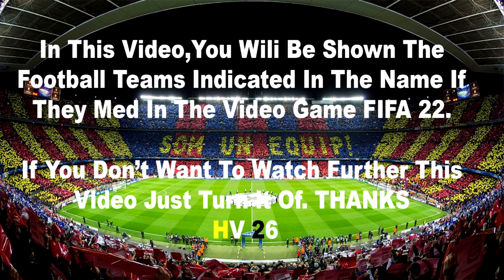Copenhagen vs Trabzonspor 2-1 All Goals & Highlights 16/08/2022 HD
trabzonspor
trabzon
ts
ts maçı
trabzon maçı
ts maç
trabzonspor maç
trabzon maç
trabzonspor maçı
trabzonspor maçları
ts maçları
son dakika trabzon
trabzonspor canlı
trabzon maçı canlı
trabzonspor canlı maç
trabzonspor maçı canlı izle
trabzon maci canli
trabzon maçı canlı izle
ts canlı
ts canlı maç izle
ts maçı canlı izle
trabzon canlı
trabzonspor canlı yayın
trabzonspor live
trabzonspor ao vivo
trabzonspor en vivo
a spor trabzonspor
murat gdk trabzonspor
şampiyonlar ligi trabzonspor
trabzonspor şampiyonlar ligi
ucl trabzonspor
cl trabzonspor
ucl copenhagen
cl copenhagen
champions league copenhagen

kopenhag trabzonspor
trabzonspor kopenhag
copenhagen trabzonspor
københavn trabzonspor
kobenhavn trabzonspor
trabzon kopenhag
kopenhag vs trabzonspor
trabzonspor vs kopenhag
ts kopenhag
kopenhag ts
trabzon kopenhag maçı
kopenhag trabzon maçı
trabzonspor kopenhag maçı
kopenhag trabzonspor maçı
trabzonspor kopenhag canlı izle
kopenhag trabzonspor canlı izle
ts kopenhag maçı canlı izle
kopenhag ts maçı canlı izle
trabzon kopenhag maçı canlı izle
kopenhag trabzon maçı canlı izle
trabzonspor kopenhag maçı canlı izle
kopenhag trabzonspor maçı canlı izle
kopenhag trabzon canlı
trabzonspor kopenhag canlı
kopenhag trabzonspor canlı
trabzon kopenhag maçı canlı
kopenhag trabzon maçı canlı
trabzon kopenhag maçı izle
kopenhag trabzon maçı izle
kopenhag vs trabzonspor live
trabzonspor vs kopenhag live
copenhagen vs trabzonspor live
trabzonspor vs copenhagen live
copenhagen trabzonspor live
ts kopenhag özet
kopenhag ts özet
trabzonspor kopenhag maç özeti
kopenhag trabzonspor maç özeti
trabzon kopenhag maç özeti
kopenhag trabzon maç özeti
exxen trabzonspor
exxen trabzon maçı
şampiyonlar ligi
uefa şampiyonlar ligi
şampiyonlar ligi play off
a spor
aspor
a spor canlı yayın
a spor canlı yayın izle
a spor canlı
aspor canlı
a spor canlı izle
bein sports
bein sport
bein sports canlı
bein sport canlı
bein sports maç özetleri
trt spor
trt spor canlı izle
exxen
exxen spor
exxen canlı izle
exxen şampiyonlar ligi
exxen canlı yayın
exxen canlı
canlı maç
canlı maç izle
maç özetleri